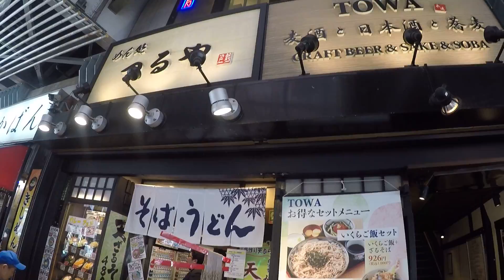Ramen Anyone?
cool store bro